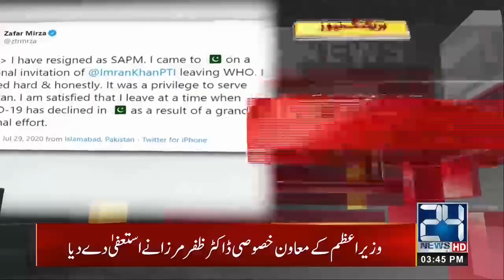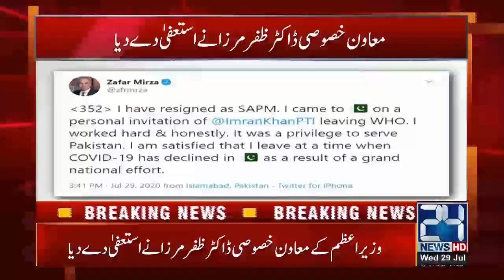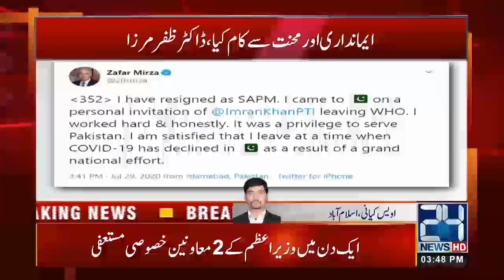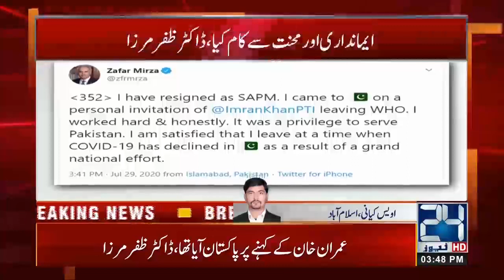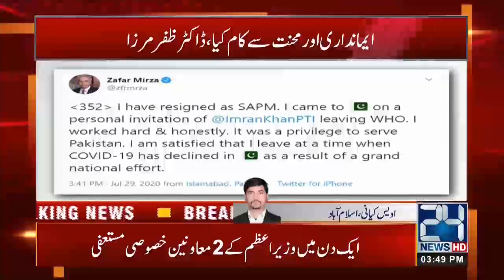Big Shock!! Dr Zafar Mirza Resigns from His Post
24 News HD is one of the leading news channels of Pakistan bringing you the latest current affairs from Pakistan and around the world.  Live National Assembly and Senate Session.